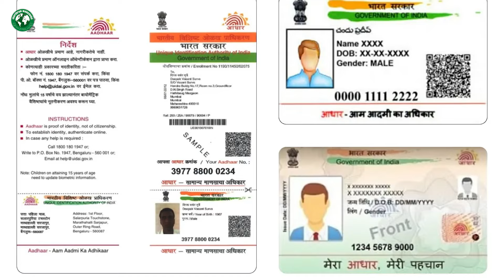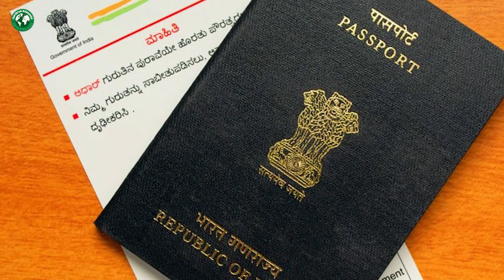പൗരത്വ നിയമം പത്ത് ചോദ്യങ്ങളും ഉത്തരങ്ങളും | Citizenship Act Ten Questions and Answers | Malayalam